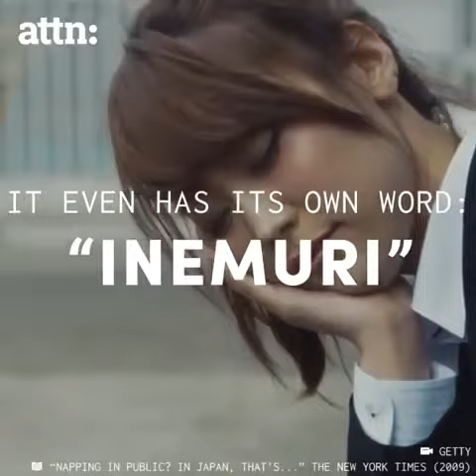April 6, 2017(1)